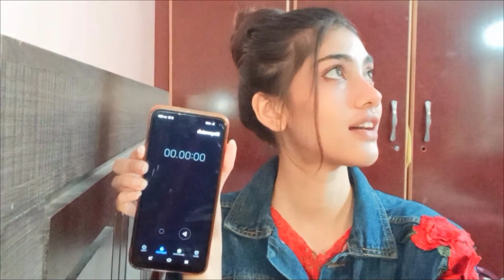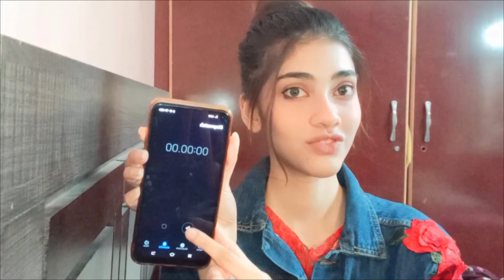5 Minute Makeup challenge | with Sister😂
makeup challenge
challenge
makeup
viral makeup challenge
one dip makeup challenge
tik tok makeup
funny makeup challenge
makeup tutorial
easy makeup
prom makeup
makeup hacks
makeup artist
makeup 2020
makeup challenges
kids makeup challenge
emoji makeup challenge
blind makeup challenge
100 rs makeup challenge
pick my makeup challenge
filter makeup challenge
korean makeup challenge
makeup challenge videos
makeup challenge shorts